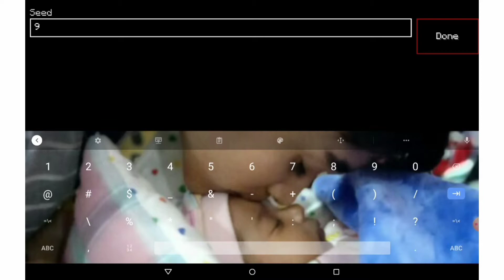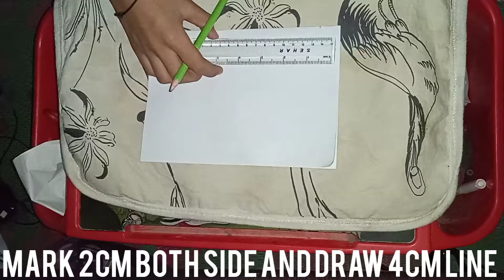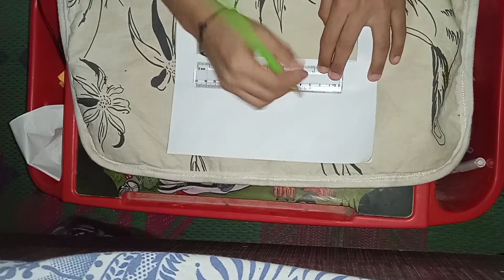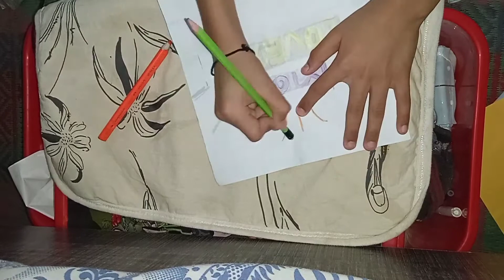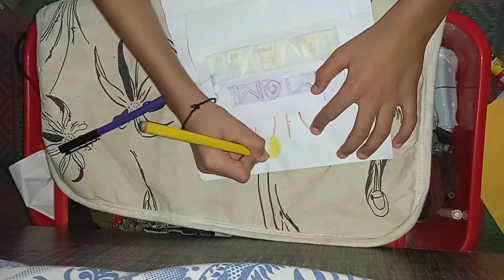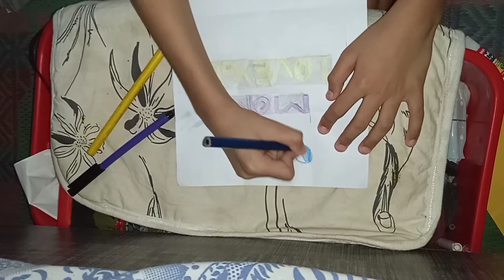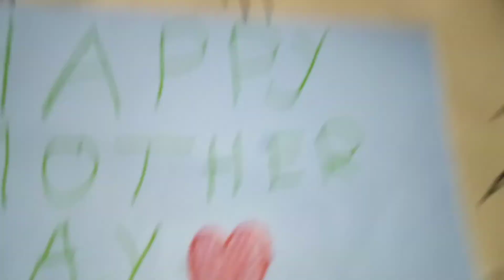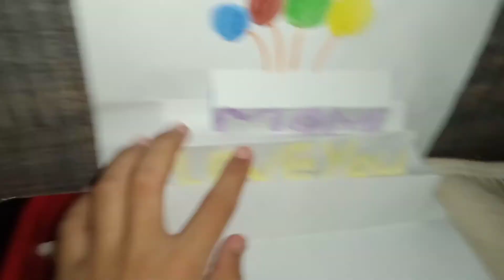💖💖💖 Presents for my mom on Mother's Day 💖💖💖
On this Mother's Day, I surprised my mom by creating a wish card, and a wish board in Minecraft game.